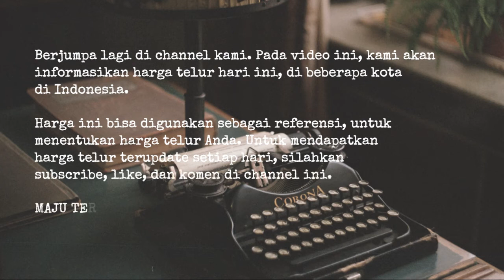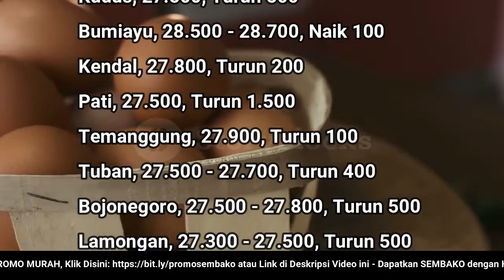🔴 UPDATE: Harga Telur Ayam Ras Hari Ini, Jumat 26 Agustus 2022